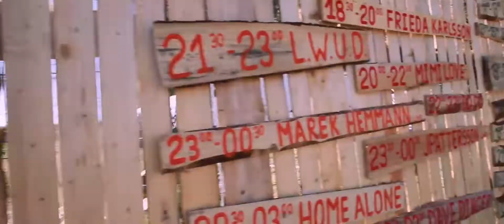Eulenflug 2019 | Aftermovie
Rundflug 2019
Längst steht jede Feder still. Kein Halm wiegt sich mehr im Wind. Es ist Ruhe eingekehrt an diesem fantastischen Ort, dessen Zauber so geschwind verfog, dass wer noch träumte, ihn längst nicht mehr zu finden vermochte.
Dafür blieb etwas anderes: Momente, die mal heimlich aufflackern, mal stürmisch lodernd bis in die letzte Kralle rasen. Unvergessliche Flüge durch Himmelspracht und Sternennacht. Bilder, so unwirklich die Gedanken kreuzend, das doch die Frage bleibt, was nur davon war wirklich echt?
Das hier jedenfalls ist echt. Glauben wir zumindest. Irgendwo aus dem Schatten der großen Eiche schlugen Flügel, kratzten Füßlein über das Laub. Dann lag da, was zwei Eulen fleißig und nimmermüde einfingen, als der Rest flog. Anders können wir es uns zumindest nicht erklären..
Ihre Namen haben sie glücklicherweise in die Filmhülle gehämmert.

Soundtrack
JPATTERSSON- Road to Diamond Creek

Movie
Joni Ziegler & Lukas Niemann